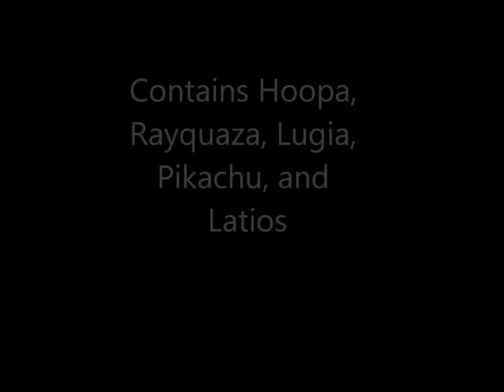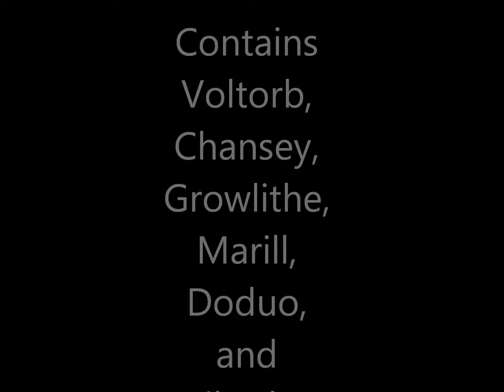Birthday Special!! Pokemon Cards with Pokemon in the Background! Pokemon Cards 3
Hi! My 3rd Youtube video!!

It's my birthday!! This is ilovpokemon1239, bye now!!

Upcoming: Error/Banned Pokemon Cards